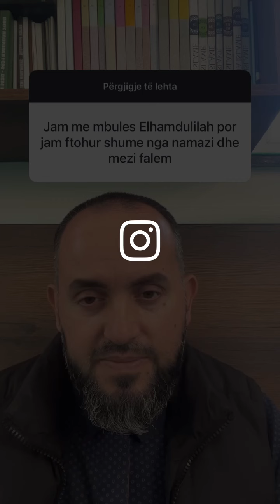Jam me mbules por jam ftohur nga namazi?